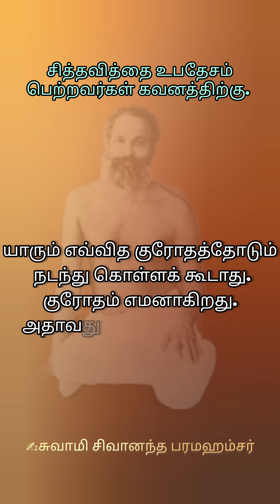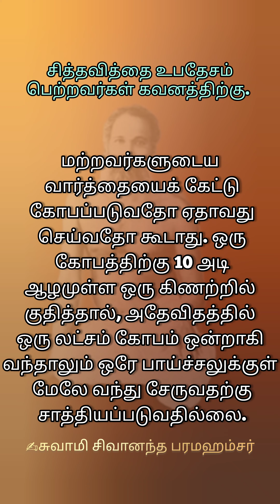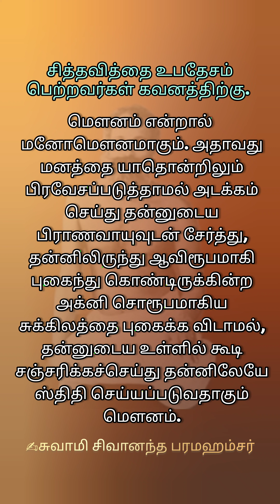சித்தவித்தை உபதேசம் பெற்றவர்கள் கவனத்திற்கு.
உபதேசம் பெறாதவர்கள்
 நம்மை பார்க்காத விதத்தில்
 சித்தவித்தைப் பயிற்சியைச்
 செய்ய வேண்டும்.

கட்டில், பெஞ்சு, மற்றும்
உயரமான அமரும்
பொருள்களின் மேல்
 உட்கார்ந்து வித்தையை
பயிற்சி செய்யக்கூடாது.

சித்தவித்தையை பயிற்சி
 செய்யும்பொழுது
 எவரும்வலுக்கட்டாயமாக
 வாயுவை உள்ளே இழுத்துக்
 கொண்டுபோய் நிறுத்தி
 துன்புறுத்தக் கூடாது.

சித்தவித்தையைப் பயிற்சி
 செய்யும்பொழுது கிடைக்கும்
 அனுபவங்களை கூறவோ
 கேட்கவோ கூடாது.

சித்தவித்தை பயிற்சி செய்வது
 உயிரின் முக்திக்கானதால்
 சித்தவித்தை பற்றி வாதப்
 பிரதிவாதம் செய்யக்கூடாது.

சித்தவித்தைப் பயிற்சி
 செய்யும்போது எவரும்
 தன்னுடைய சக்தியைத்
தன்னில் ஒதுக்கிப் பயிற்சி
 செய்வதன்றி சித்தாடக்கூடாது

சித்தவித்தையைப் பயிற்சி
 செய்து அனுபவம்
 கிடைக்கும்பொழுது புத்திக்கு
 பலவித தடுமாற்றங்கள்
 உண்டாகும். அந்த
 மாற்றங்களுக்கு ஏற்ப ஆடவோ,
 செயல்படவோ செய்தால்
 ஆபத்திற்கு இடமாகும். ஆகவே
 ஒதுங்கி மௌனமாக இருக்க
 வேண்டும்.

யாரும் எவ்வித குரோதத்தோடும்
 நடந்து கொள்ளக் கூடாது.
 குரோதம் எமனாகிறது.
அதாவது நாசமுமாகின்றது.

மந்திரவாதம் முதலான
 தந்திரங்களை விட்டு
 விடவேண்டியது.

ஏதொன்று செய்தாலும்
 சத்தியமாகவும் நியாயமாகவும்
 யுக்தியோடும் கூடி தீரதையுடன்
 செய்ய வேண்டியது.
 தீரதையென்றால் தான்
 உத்தேசித்த காரியம் யாதொரு
 ஜீவிகளுக்கும் எவ்வித
 தொந்தரவும் கொடுக்காமல்
 அக்காரியம் நிறைவேற்றுவதில்
 தனக்கு அதிக கடினமான
 உபத்ரவங்களுடன் தடங்கல்
 நேரிட்டாலும் அதை மதியாமல்
 இருப்பதாகும்.

மற்றவர்களுடைய
 வார்த்தையைக் கேட்டு
 கோபப்படுவதோ ஏதாவது
 செய்வதோ கூடாது. ஒரு
 கோபத்திற்கு 10 அடி ஆழமுள்ள ஒரு கிணற்றில் குதித்தால்,
 அதேவிதத்தில் ஒரு லட்சம்
 கோபம் ஒன்றாகி வந்தாலும்
ஒரே பாய்ச்சலுக்குள்
 மேலே வந்து சேருவதற்கு
 சாத்தியப்படுவதில்லை.

உலகத்தில் யாதொருவன்
அந்நிய தோஷங்களையும்
 அந்நியர்களுடைய தொழில்களையும்
 நினைவுறாமல், தன்னுடைய
 தொழிலையும் தன்னுடைய
 தோஷத்தையும் சிந்தனை
 செய்து, தான் தன்னே
 உண்டாக்குகின்ற கின்ற
அற்ற குற்றங்களையும்,
 அஜாக்கிரதையும், தவறுதலும்
 ஏற்படுத்திக் கொள்ளாமல்
 இருப்பதற்கு வேண்டி,
 சிரத்தையோடு கூடி ஒரே
 விஸ்வாசத்தில் வேலை
 செய்கின்றவன்தான்
உத்தமனும், சிரேஷ்டனும்,
 ஈஸ்வரத்துவம்
 உடைவனுமாகிறான்.

யாதொரு ஜீவிகளை கண்டாலும்
 பயப்படகூடாது . ஒரு ஜீவி நம்மை
 உபத்ரவம் செய்வது நாம் அதற்கு
 உபத்ரவம் செய்வோம் என்ற
 பயத்தினாலாகும். நாம் அதை
 உபத்ரவம் செய்கின்றதானது
 அது நம்மை உபத்ரவம் செய்யும்
 என்ற பயம் நிமித்தமாகும்.
 ஆகையால் எவரும்
 யாதொன்றினோடும் பயப்படாமல் அவற்றுடன்
 ஐக்கியப்பட வேண்டும். நாம்
 அவைகளோடு ஐக்கியப்படும்பொழுது அவைகள்
 நம்முடன் ஐக்கியப்படும்.

ஸந்நியாசி என்றால் ஸர்வ
 சங்கங்களையும் விட்டு,
 யாதொன்றையும் அறியாமல்
 தன்னுடைய ஜீவனையும்
 மனதையும் ஒன்றாகச்
 சேர்த்து,குண்டலினி சக்தியை
 உணரச் செய்து சிவனாக

மௌனம் என்றால்
 மனோமௌனமாகும். அதாவது
 மனத்தை யாதொன்றிலும்
 பிரவேசப்படுத்தாமல் அடக்கம்
 செய்து தன்னுடைய
 பிராணவாயுவுடன் சேர்த்து,
 தன்னிலிருந்து ஆவிரூபமாகி
 புகைந்து கொண்டிருக்கின்ற
 அக்னி சொரூபமாகிய
 சுக்கிலத்தை புகைக்க விடாமல்,
 தன்னுடைய உள்ளில் கூடி
 சஞ்சரிக்கச்செய்து தன்னிலேயே
 ஸ்திதி செய்யப்படுவதாகும்
 மௌனம்.